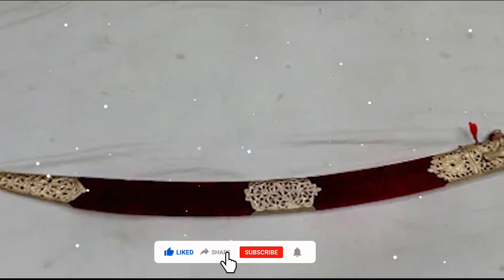શુભ સપનાનું ફળ મળે છે? Lord Brahma on Dreams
Lord Brahma on Dreams

Lord Brahma is a Hindu deity associated with creation and is believed to have created the universe. In Hindu cosmology, Brahma is considered the creator and great magician who dreams the universe into being[5]. According to Hindu mythology, the universe exists within Brahma's dream, and it dissolves when Brahma enters a state of Yoga Nidra at "night"[6]. However, the search results do not provide any specific information on what it means to see Lord Brahma in a dream. Some of the search results provide interpretations of seeing God or gods in a dream, but they do not mention Lord Brahma specifically. Therefore, it is unclear what Lord Brahma's appearance in a dream might signify.

Citations:
[1] The meaning of the symbols of god and brahma seen in a dream. - Dream Interpretation | Dream Dictionary
[6] Why is it believed that the universe exists within Brahma's dream despite being a conscious creation? - Hinduism Stack Exchange

શુભ સપનાનું ફળ મળે છે?